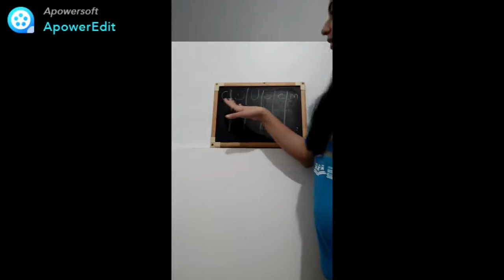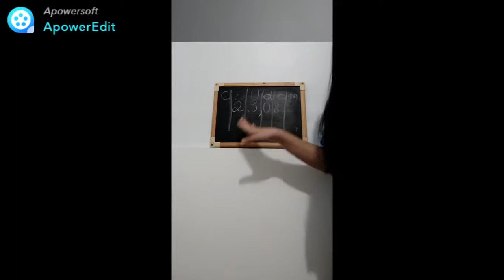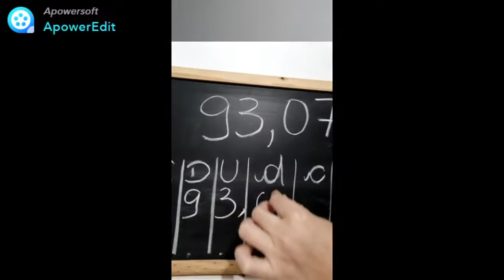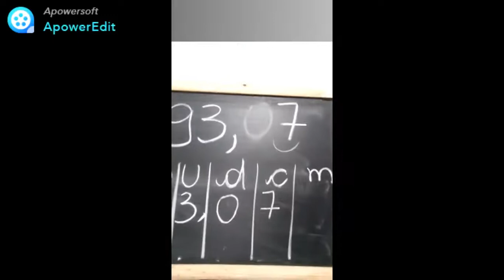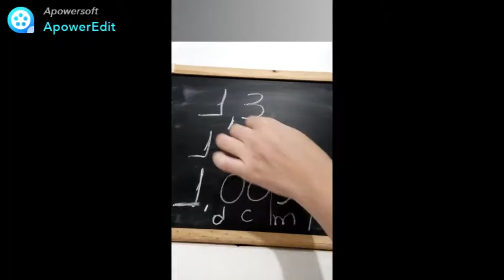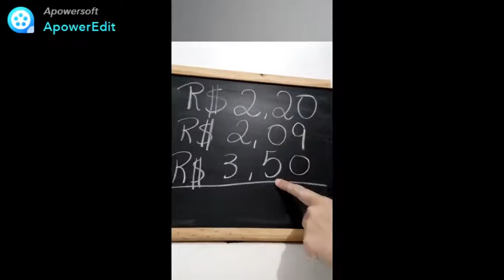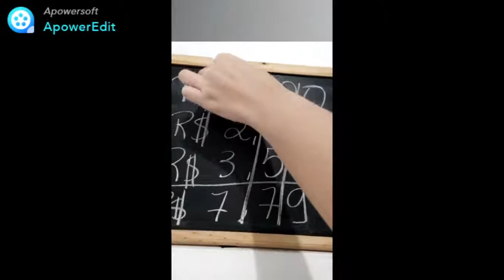Matemática - Números decimais